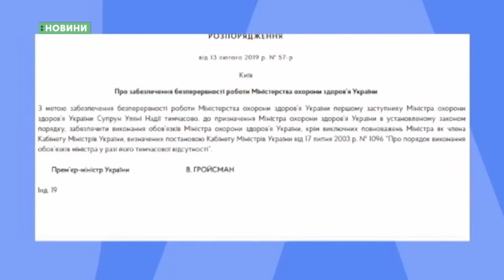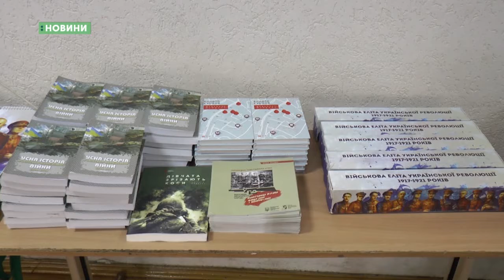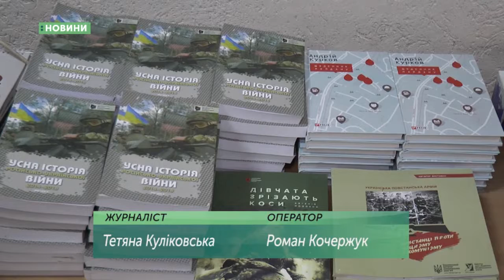14.02.2019. Новини. 19:00